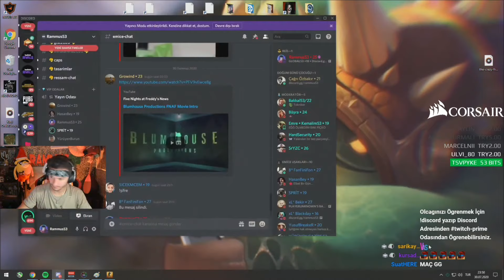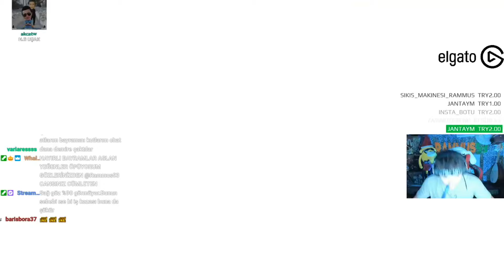RAMMUS53 EKİPLE CS GO REKABETÇİ (ABİ ŞAKA MISIN YAA)